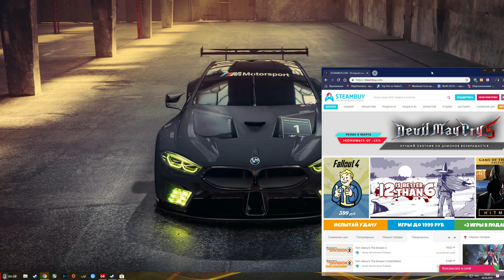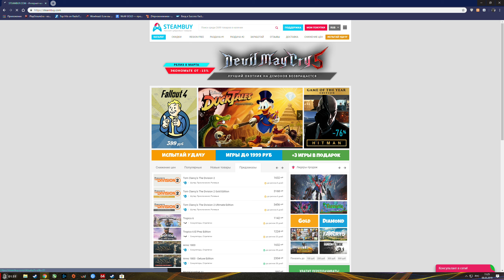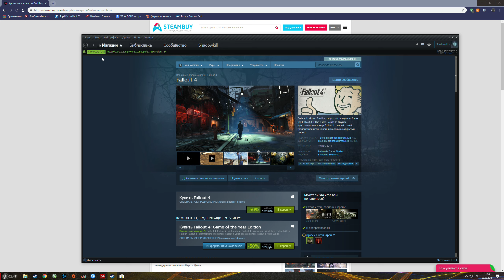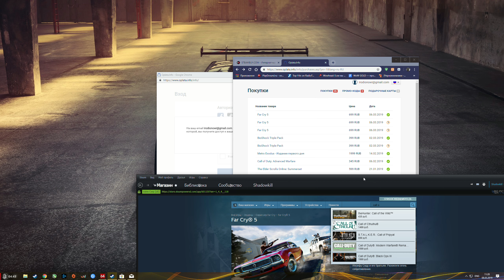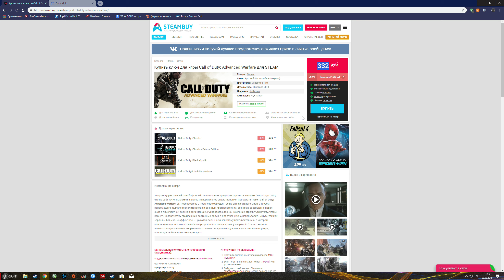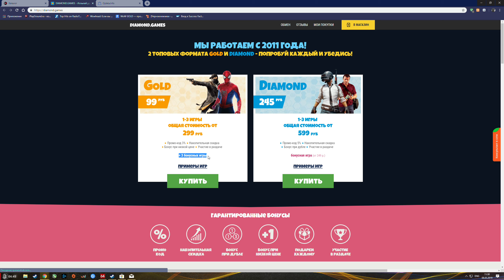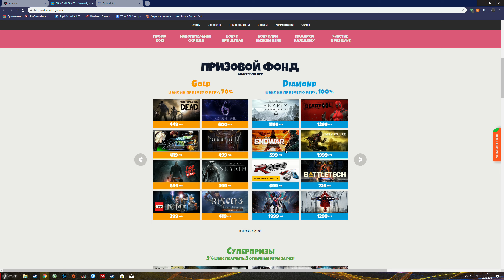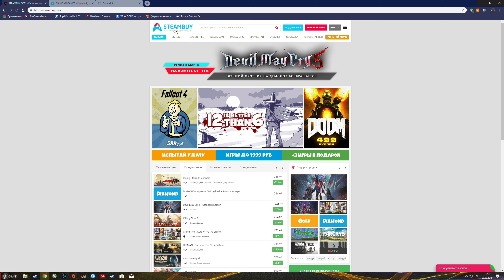Вот, где я покупаю игры на ПК с крутой скидкой!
Карта для геймера ALL Games с очень крутыми  и твоим никнеймом. Розыгрыши, конкурсы, и возможность бесплатно получать игры и даже технику! Оформи карту по моей ссылке, активируй её, просто оплатив ей на сумму от 300-1000Р, и получи бонус 500Р или 1000Р. Она бесплатна с 14 до 18 лет, а потом 99Р в месяц - дебетовая, и 990Р в год - кредитная.